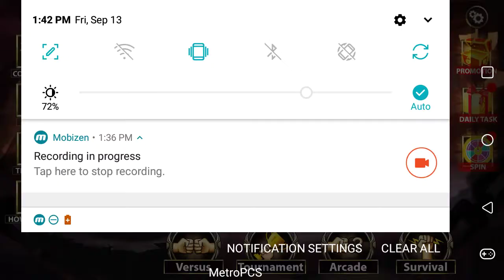New phone, who dis? (Stick Legend: War Fight Pt.1)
I played dis on muh smertphone